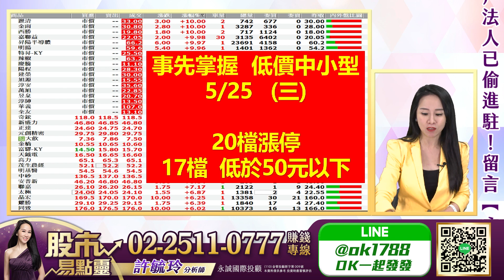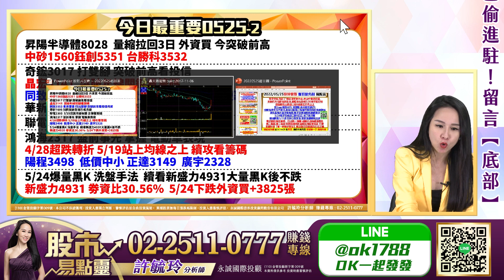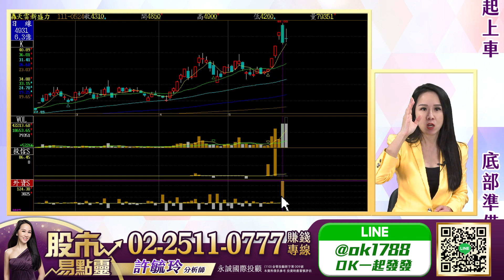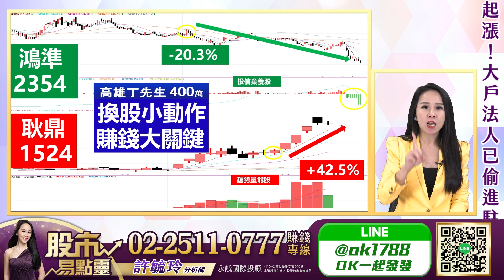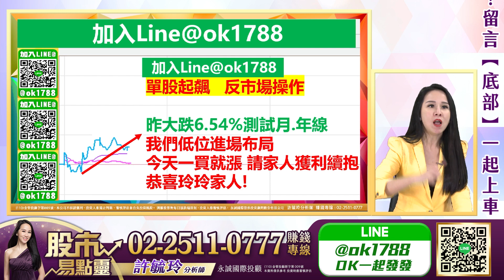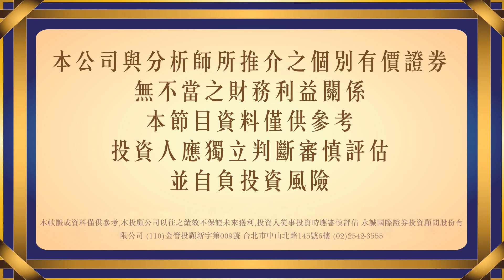華新 奇鋐大漲 昇陽半漲停｜股市易點靈 許毓玲 分析師｜2022.05.25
華新 奇鋐大漲 昇陽半漲停
無量上漲的盤 該怎麼布局？
低價中小型股的機會有哪些？
單股起飆股獲利持續 邀您一同布局

㊙️操盤策略㊙️
1.基本面 選好股
2.技術面 買賣點
3.金流面 續航力